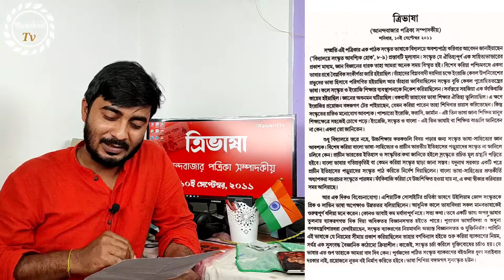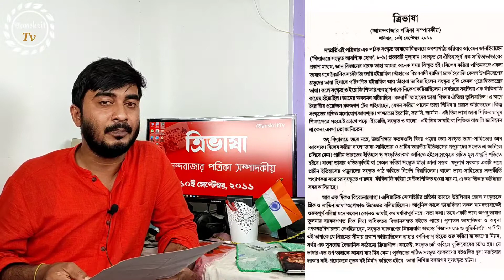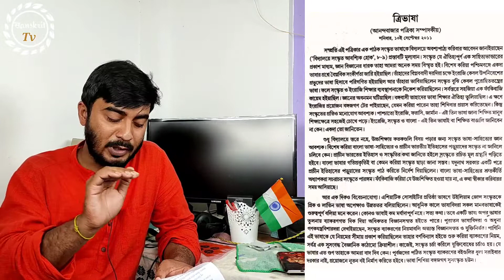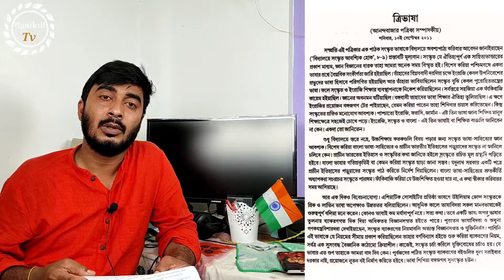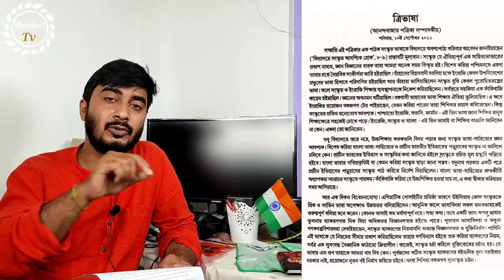"যে ভাষার এত গুণ তাহাকে আমরা বাদ দিব কেন!..." || আনন্দবাজার পত্রিকা || বিপ্লব সাহা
২০১১ সালের ১০ই সেপ্টেম্বর সংস্কৃত শেখার পক্ষে আনন্দবাজার পত্রিকায় ত্রিভাষা নামে এই সম্পাদকীয় ছাপা হয়েছিল।

আপনারা নিজে জানুন এবং অপরকে এই বিষয়গুলো জানান। সংস্কৃতের প্রচারপ্রসারে এগিয়ে আসুন।

ত্রিভাষা

সম্প্রতি এই পত্রিকার এক পাঠক সংস্কৃত ভাষাকে বিদ্যালয়ে অবশ্যপাঠ্য করিবার আবেদন জানাইয়াছেন। (‘বিদ্যালয়ে সংস্কৃত আবশ্যিক হোক’, ৮-৯) প্রস্তাবটি মূল্যবান। সংস্কৃত যে ঐতিহ্যপূর্ণ এক সাহিত্যভাণ্ডারের প্রকাশ মাধ্যম, জ্ঞানবিজ্ঞানের ধারক তাহা আমরা অনেক সময় বিস্মৃত হই। বিশেষ করিয়া পশ্চিমবঙ্গে একদা আগমার্কা জনদরদি বামেরা ভাষার প্রশ্নে বৈপ্লবিক সংকীর্ণতা জারি করিয়াছিলেন। তাঁহাদের বিপ্লববাদী দরদিয়া চক্ষে ইংরাজি কেবল উপনিবেশের প্রভুদের ভাষা হিসাবে পরিগণিত হইয়াছিল আর তাঁহারা ভাবিয়াছিলেন সংস্কৃত বুঝি কেবল পুরোহিততন্ত্রের ভাষা। ফলে সংস্কৃত ও ইংরাজি শিক্ষার ব্যবস্থাপনাকে নিকেশ করিয়াছিলেন। সর্ব স্তরে সহজিয়া এক ফাঁকিবাজি কায়েম হইয়াছিল। জ্ঞানের অবনমন ঘটিয়াছিল। বঙ্গবাসী তাহাদের ভাষা শিক্ষার ঐতিহ্য ভুলিয়াছিল। এ ক্ষণে ইংরাজির প্রয়োজন বঙ্গজগণ টের পাইয়াছেন, যেমন করিয়া পারেন তাহা শিখিবার প্রয়াস করিতেছেন। কিন্তু সংস্কৃতের প্রতিও মনোযোগ আবশ্যক। পাশ্চাত্যে ইংরাজি, ফরাসি, জার্মান এই তিন ভাষা জানা শিক্ষিত মানুষ শিক্ষাক্ষেত্রে সহজেই চোখে পড়ে। ইংরেজি, সংস্কৃত ও বাংলা এই তিন ভাষাই বা শিক্ষিত বাঙালি জানিবেন না কেন! একদা তো জানিতেন।
শুধু বিদ্যালয় স্তরে নহে, উচ্চশিক্ষায় কতকগুলি বিষয় পড়ার জন্য সংস্কৃত ভাষা-সাহিত্যের জ্ঞান আবশ্যক। বিশেষ করিয়া বাংলা ভাষা-সাহিত্যের ও প্রাচীন ভারতীয় ইতিহাসের পড়ুয়াদের সংস্কৃত না জানিলে চলিবে কেন! প্রাচীন ভারতের ইতিহাস ও সংস্কৃতির কথা জানিতে হইলে সংস্কৃতে রচিত মূল গ্রন্থাদি পড়িতে হইবে। বাংলা ভাষার গতিপ্রকৃতিই বা কেমন করিয়া সংস্কৃত ছাড়া জানা সম্ভব! যদুনাথ সরকার একটি পত্রে প্রাচীন ইতিহাসের পড়ুয়াদের সংস্কৃত পাঠ করিতে নির্দেশ দিয়াছিলেন। বাংলা ভাষা-সাহিত্যের শ্রুতকীর্তি অধ্যাপকরা সচরাচর সংস্কৃতে পারঙ্গম। ফাঁকিবাজি করিয়া যে উচ্চশিক্ষিত হওয়া যায় না, এ কথা স্বীকার করিবার সময় আসিয়াছে।
আর এক দিকও বিবেচনাযোগ্য। এশিয়াটিক সোসাইটির প্রতিষ্ঠা ভাষণে উইলিয়াম জোন্স সংস্কৃতকে গ্রিক ও লাতিন ভাষা অপেক্ষাও উন্নততর বলিয়াছিলেন। আধুনিক কালে ভাষাবিদরা সকল মানবভাষাকেই গুরুত্বপূর্ণ বলিয়া মনে করেন। কোনও ভাষাই কম মর্যাদাপূর্ণ নহে। সত্য কথা। তবে একটি ভাষা অপর ভাষার তুলনায় ব্যাকরণগত দিক দিয়া অধিকতর বিজ্ঞানসম্মত হইতে পারে। পুরাতন ভাষাবিদরা ও অধুনা গণকযন্ত্রবিশারদরা দেখাইয়াছেন, সংস্কৃত ব্যাকরণের নিয়মাবলি অত্যন্ত বিজ্ঞানসম্মত ও যুক্তিনির্ভর। পাণিনি এই ভাষাকে যে নিয়মের সীমায় প্রকাশ করিয়াছিলেন তাহার বর্ণবিন্যাস হইতে শুরু করিয়া ব্যাকরণের নিয়ম, সর্বত্র এক সুসংবদ্ধ বৈজ্ঞানিক কাঠামোক্রিয়াশীল। কাজেই, সংস্কৃত চর্চা করিলে যুক্তিবোধের চর্চাও হয়। যে ভাষার এত গুণ তাহাকে আমরা বাদ দিব কেন! পূর্বজদের পঠিত সংস্কৃত ব্যাকরণের বইগুলির ধুলা সরাইবার দরকার নাই, প্রয়োজনে নূতন বই নির্মাণ করিতে হইবে। ভাষা শিখিয়া বঙ্গজগণ সুসংস্কৃত হউন।

Like Our Facebook Page👉 Sanskrit tv